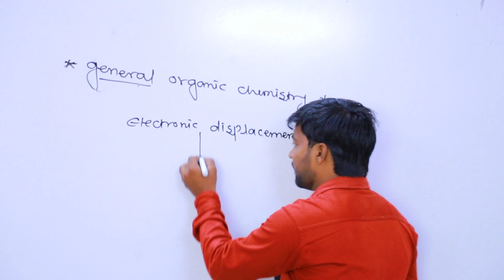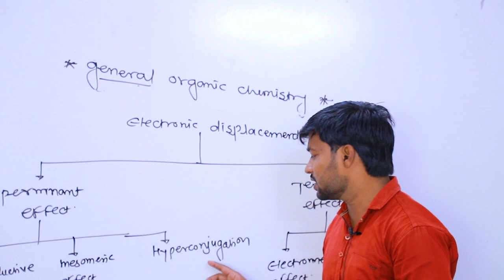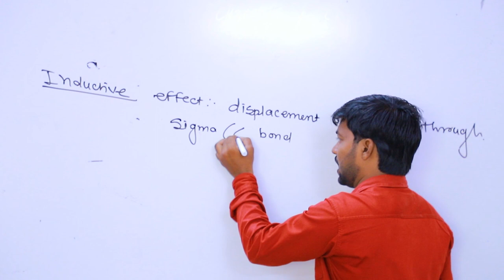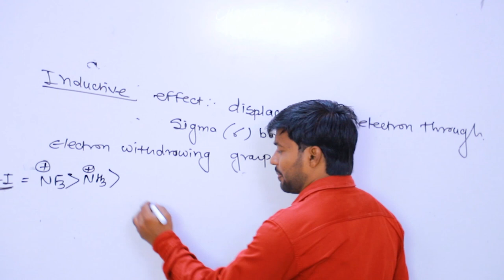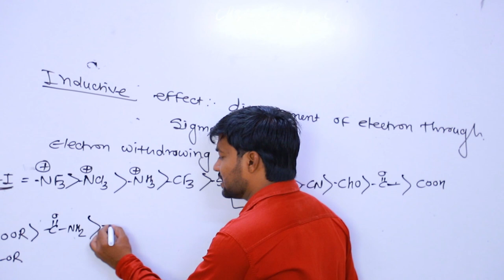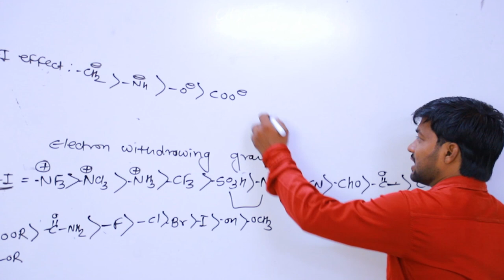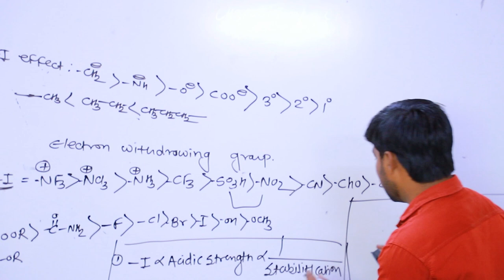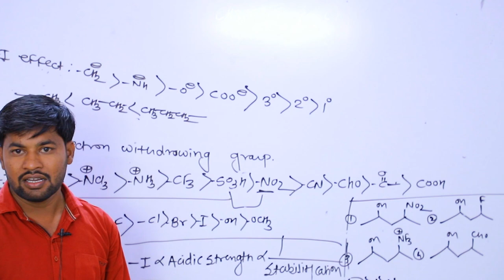Teaching Methodology at Reliance Latur Pattern | NEET, JEE Chemistry | General Organic Chemistry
Worried about concepts that you couldn’t understand? At Reliance Latur Pattern, we make sure you have NO DOUBTS at all! We make learning fun & stress-free!

Rathod Sir and more top educators are teaching at Reliance Latur Pattern. In this lesson, Rathod Sir shares his various preparation strategy along with examples which will help students to crack the NEET/JEE/CET exam.

Admissions open for IX–X (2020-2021) Foundation_Course, Integrated_Course & Crash_Course, Classes starting from 17th Feb 2020 and the second batch 2nd Feb 2020. To book your seat, visit a branch!